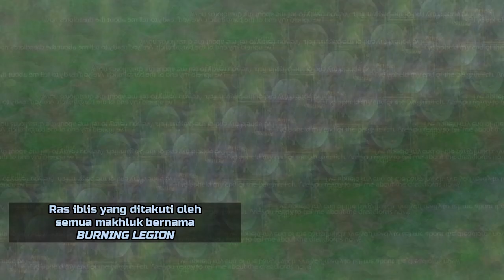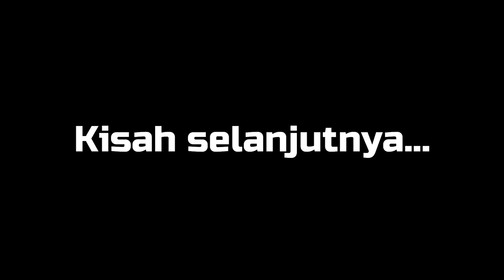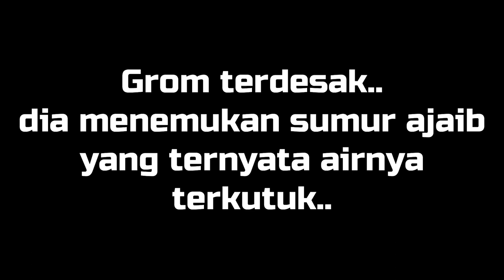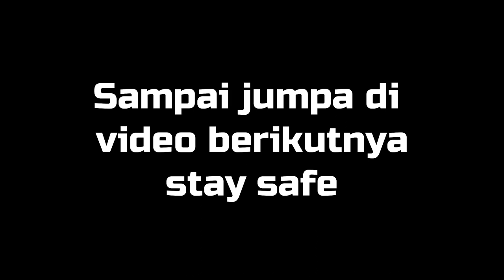Rekap Cerita Warcraft III : Reign of Chaos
Stay tune untuk mengikuti cerita lanjutan Warcraft III : Frozen Throne

Sehat selalu ya teman - teman.